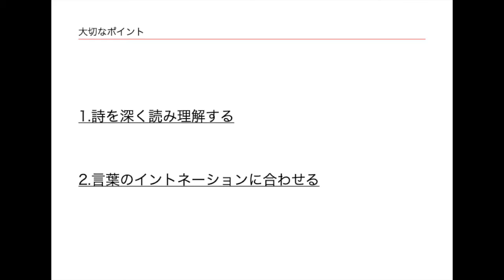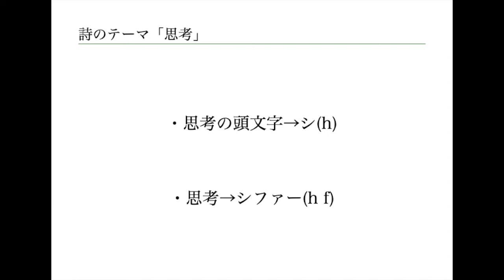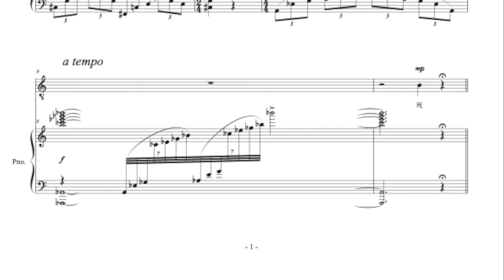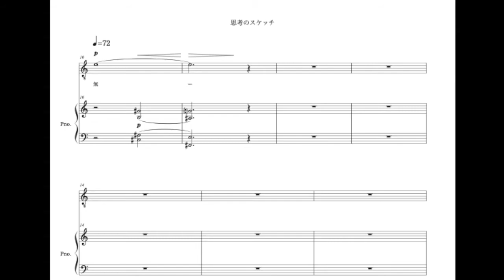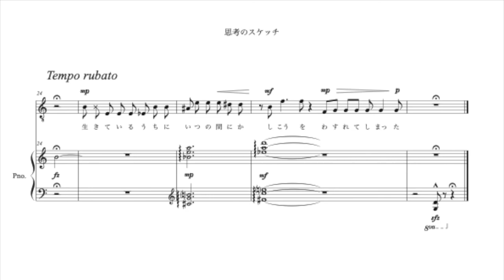歌曲作曲のポイントと楽曲解説〜歌曲「思考のスケッチ」を題材にして〜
自作曲の歌曲「思考のスケッチ」を題材にして、歌曲作曲のポイントと楽曲解説をしています。

完成した録音はこちらをご覧ください。

「思考のスケッチ」（作詩　渡辺正親）

思考
生
夢
希望
死
無
時間
人
愛
論理
道徳
感情

生きているうちに、いつの間にか
思考を忘れてしまった。